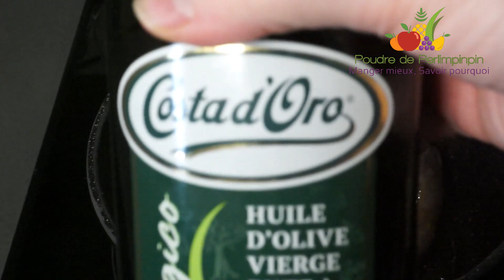🇫🇷 Comment faire une SOUPE A L'OIGNON gratinée au comté? TUTO pas à pas en mode rapproché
Comment faire une soupe à l'oignon gratinée au comté?  TUTO pas à pas en mode rapproché

Lien vers Comment faire une soupe à l'oignon gratinée au comté ? TUTO pas à pas en mode rapproché

 INFOS NUTRITIONNELLES
Pour 100g d'une soupe à l'oignon gratinée au comté

kcal :

Protéines  :

Glucides :
dont sucres :
dont fibres :

Lipides :
saturés :
insaturés :

INFOS DIVERSES : Poudre de Perlimpinpin  Manger mieux Savoir pourquoi
Liens à mes pages
La page poudre de Perlimpinpin